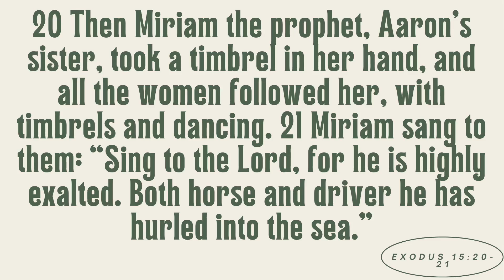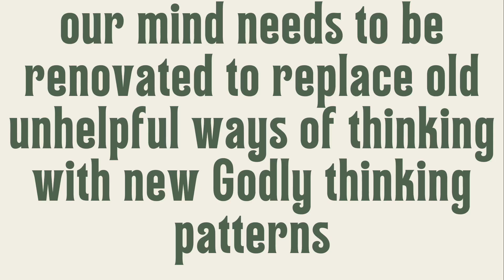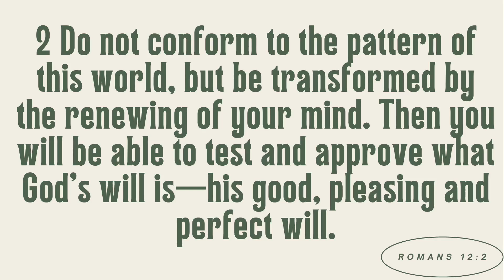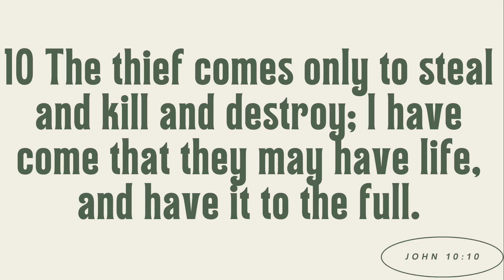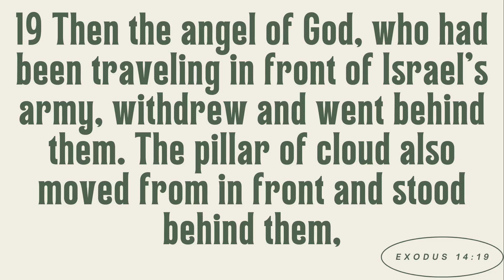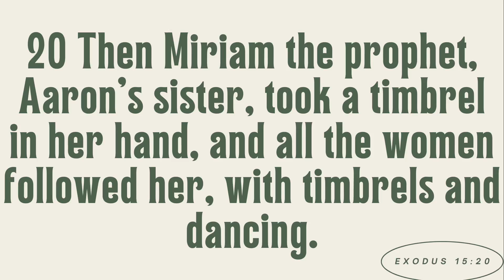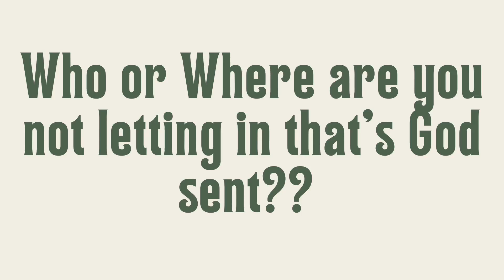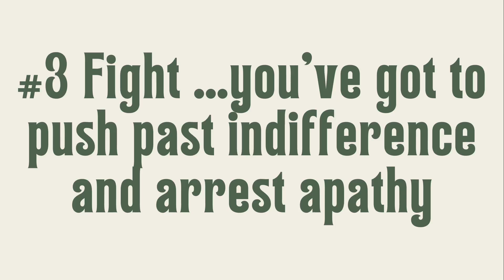Pastor John Anders: I'm Coming Out- Stinkin' Thinkin'